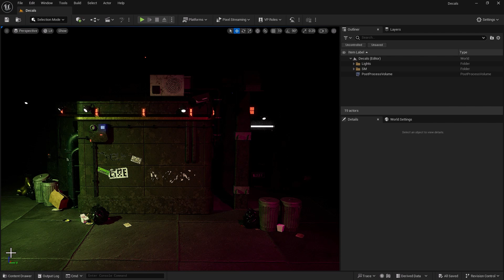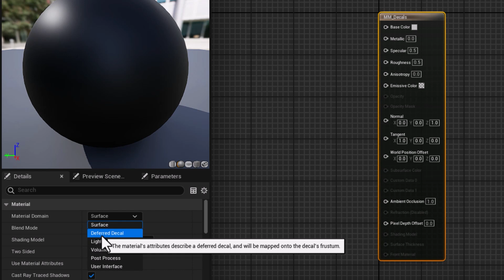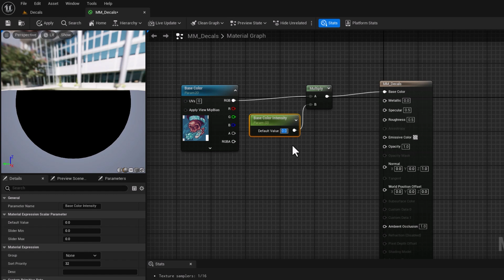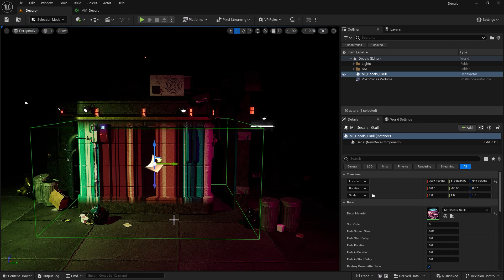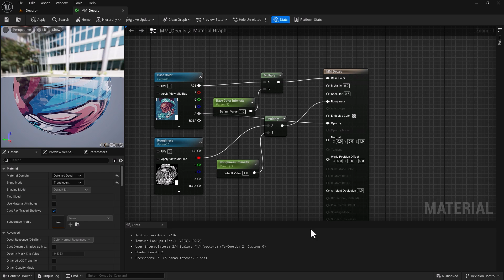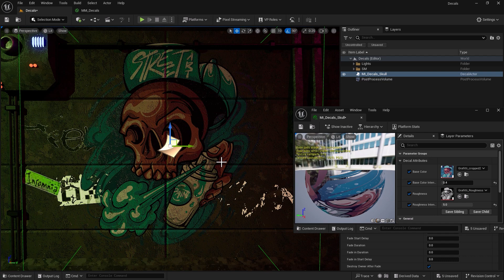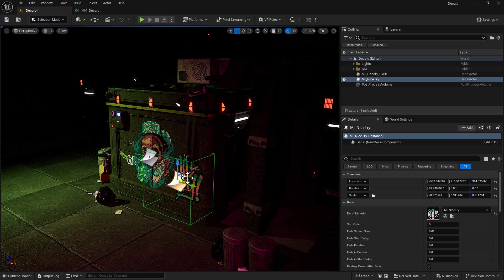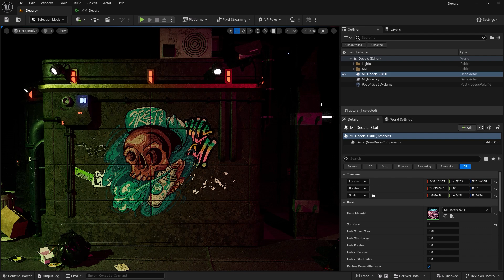UE5 Series: Decals in Unreal Engine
Decals allow for direct projection of Materials onto static and skeletal meshes using either the Decal Actors. In this tutorial, we’re going to talk about decals and how to use them correctly in Unreal Engine

Timestamps:
00:00 Getting Started
00:30 What are Decals?
03:38 How To Apply Decals?
11:23 Decal Actors

- The skull graffiti used in the tutorial is licensed from Envato Elements
- Background Music used in the video is licensed from Envato Elements